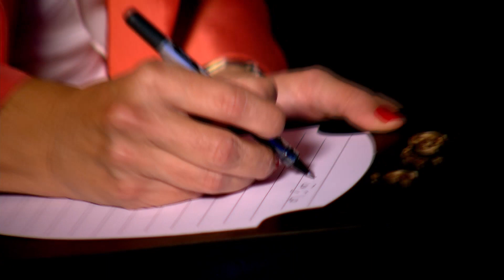مي خريش تكتب وصيتها الأخيرة ... بوصي رفاقي بالتيار أن يكون دمي هو الشعلة لإكمال مسيرة النضال